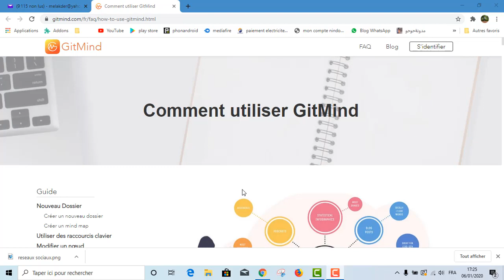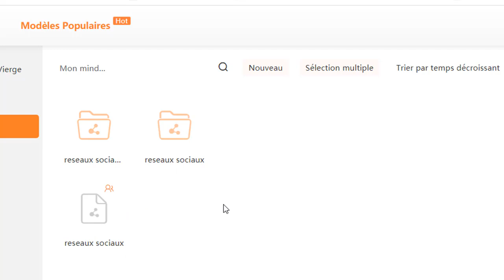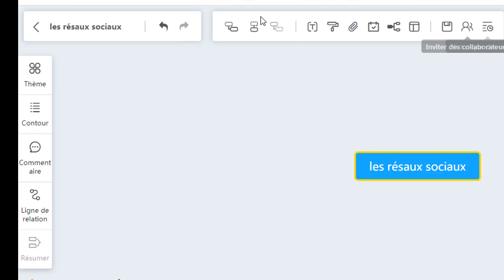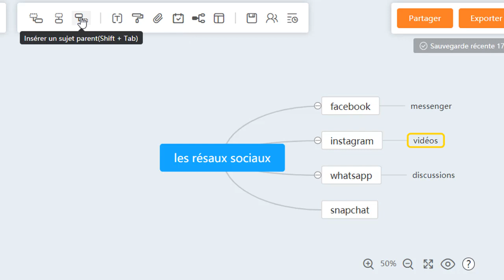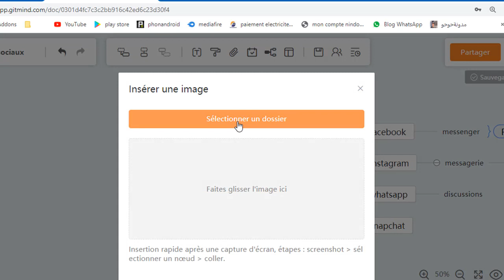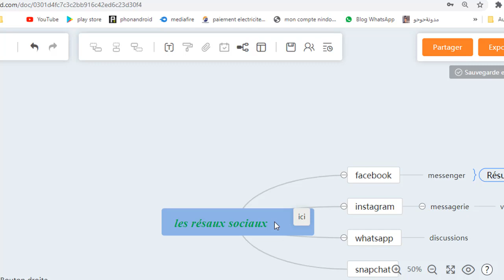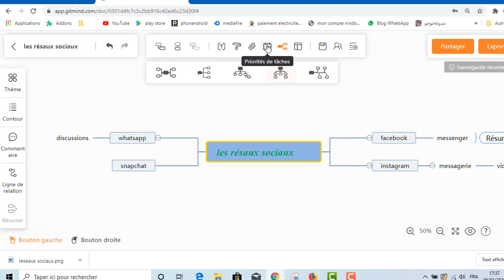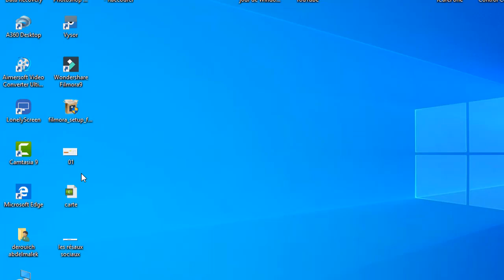Comment créer des cartes mentales en ligne gratuitement avec GitMind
dans cette nouvelle vidéo, je vais vous montrer, comment vous pouvez créer gratuitement des cartes mentales en ligne avec l'outil GitMind